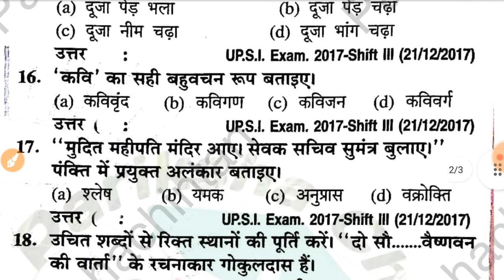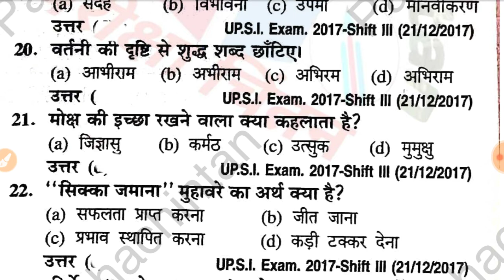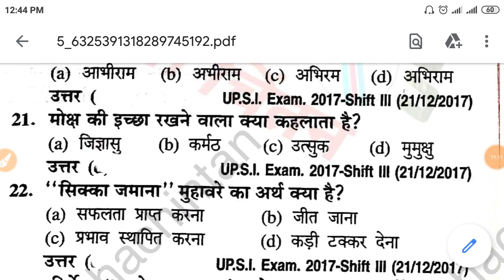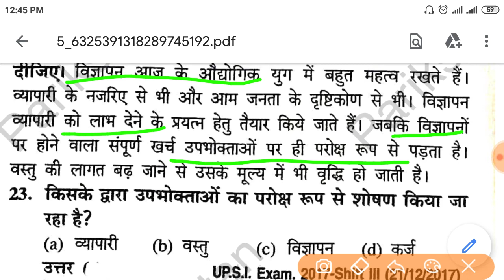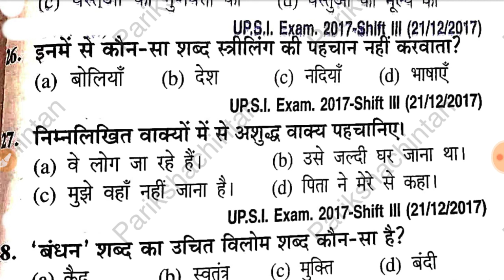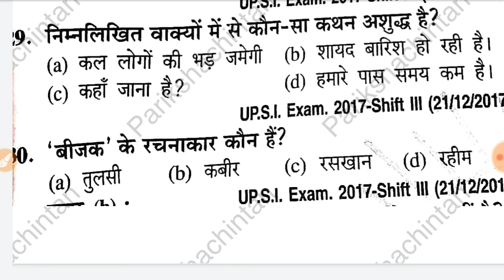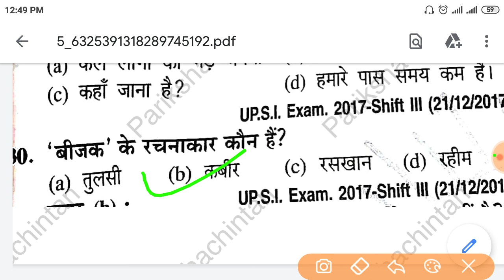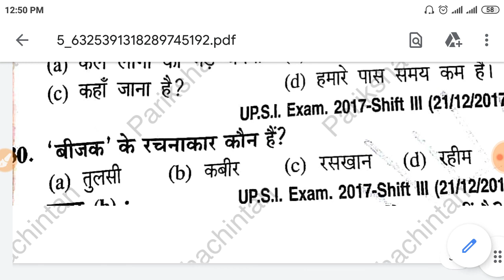हिंदी महत्वपूर्ण प्रश्न// Hindi important question, UPSSSC PET, lekhpal, AGTA, Sugercane Supervisor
Hindi Most Important Top 30 question
AGTA Sugercane supervisor vacancy
UPSSSC Pet
lekhpal
junior assistant
lower PCS